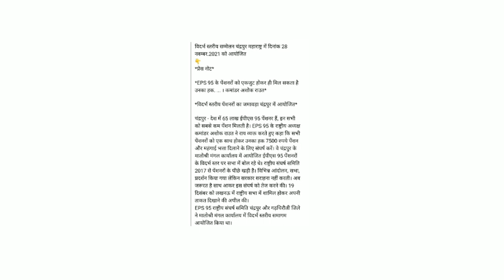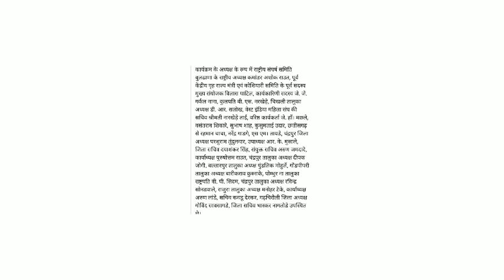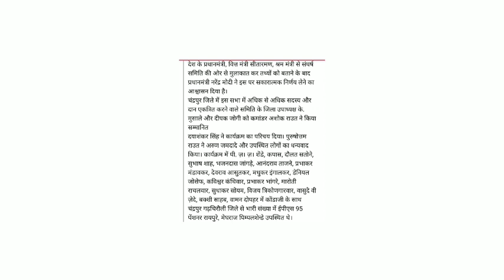eps-95 पेंशन बढोतरी को लेकर NAC चीफ बङा बयान | eps 95 minimum pension latest news | epf 95 pension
pension update
indian news